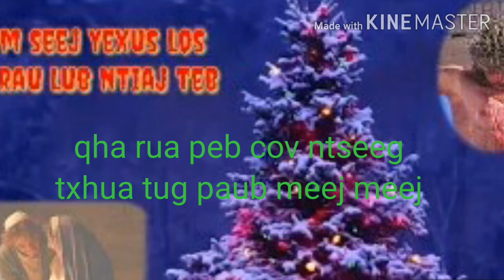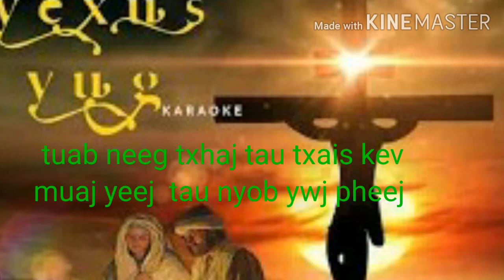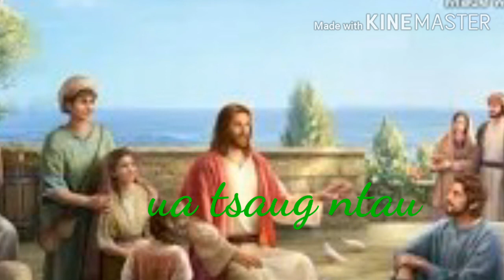nkauj koob tsheej Yexu yug 2020 paub kom meej tug cawm seej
paub kom meej tug cawm seej, yug hauv npe le hees